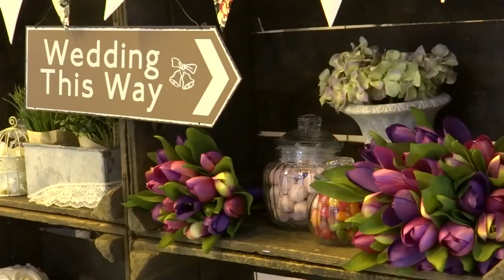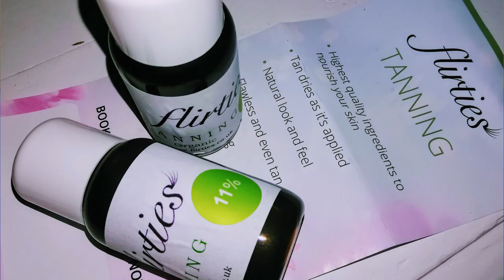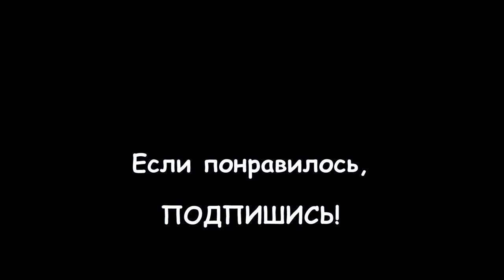084. АНГЛИЯ: Как проходит Национальное свадебное шоу в Лондоне?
084. АНГЛИЯ: Как проходит Национальное свадебное шоу в Лондоне?

Два раза в год в Лондоне проходит самое большое в Британии Свадебное шоу, на котором дизайнеры демонстрируют на подиуме новые коллекции свадебных нарядов, а поставщики и организаторы торжества предлагают молодоженам товары и услуги по выгодным ценам.

Современные дизайнеры делятся советами о том, какие силуэты и материи сегодня в моде и как правильно выбрать идеальный фасон.

Так что если вы готовитесь в самому главному дню в своей жизни, не пропустите Национальное свадебное шоу 15 и 16 февраля 2020 года!